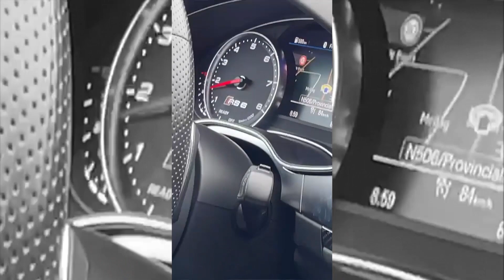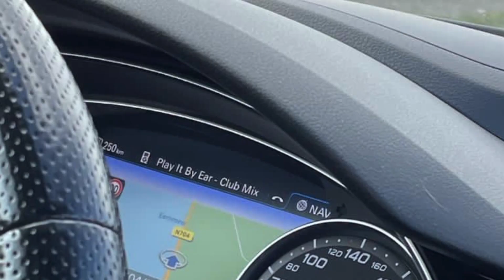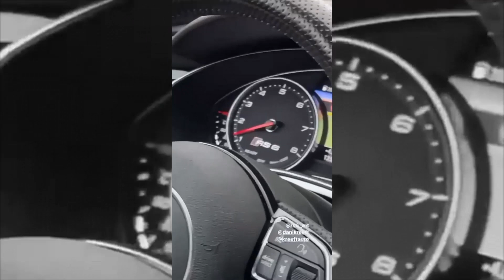Met Audi RS6 meerijden aan de Easter CC Rally met Boaz in de BMW M4 | Vlog 3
Op tweede paasdag was Kreeft Auto met twee auto’s aanwezig op de Easter Rally van CC Rally. Met organisator Jasper zijn we gestart in Culemborg. Vanuit daar zijn we binnendoor en over dijken met de 250+ Performance Rally Easter Drive richting Doorn gereden. In Doorn hadden we de gelegenheid om de andere drie RS6 modellen te bekijken. Wij hadden voor deze dag de RS6 Avant Performance 605 PK en een Corvette C6 mee. Tijdens deze rit reden een aantal pareltjes mee, waaronder een G Klasse 4x4 2 en de BMW M4 van Boaz.